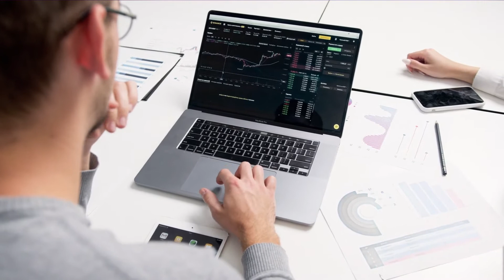3 Types Of Men!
The first type is the victim. Victims are people that are too scared to take action and they feel like they have no control over their lives.

The first type of abuse is victimization. Victims are people that feel like they can't take control of their lives and that they are too scared to take action to change their situation.

The second type is the executor. Executors are people that try to control every aspect of their lives, and they do not allow themselves to be vulnerable or weak in any way.

The third type is the information addict. Information addicts are people who find comfort in knowing everything about their environment and who thrive off information overload.